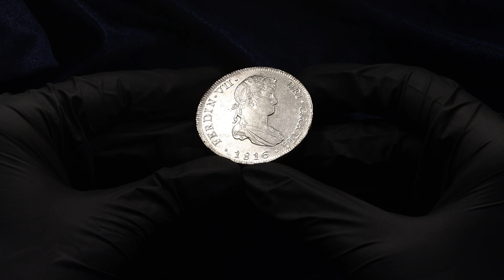Lot 152 Peru 8 Reales 1816 LIMAE JP